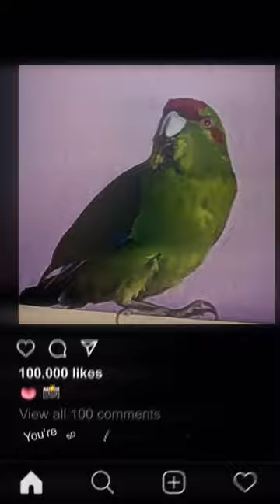2. marca 2024